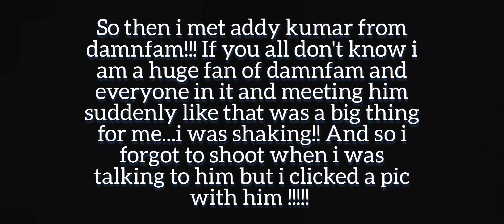GOA TRIP ✈ | VLOG #1 | I MET ADDY KUMAR FROM DAMNFAM!!! 😆🙈 | BAGHA BEACH ⛱ 🌊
I am back with another you tube video !! My first trip vlog of goa...and more fun vlogs are coming from this trip soon!!
Till then enjoy this one!!
If you liked this video don't forget to give it a thumbs up, subscribe to my channel and comment down your fav part..coming up with a lot of fun videos on my channel...

Love 💕
Nandini

Shot by - Nandini Chhajlani
Edited by - Nandini Chhajlani (also me)

Songs used -

1. Music: Night Out

2. Music: Fleeting Times
Musician: Fox in Oil

3. Music: Tom
Musician: Arulo